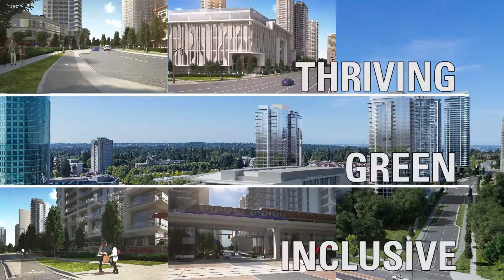City of Surrey's application video - 2018 GLOBE Climate Leadership Awards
City of Surrey's application video for the 2018 GLOBE Climate Leadership Awards